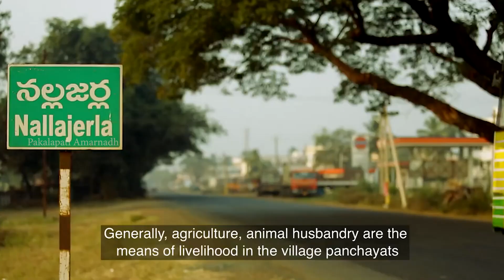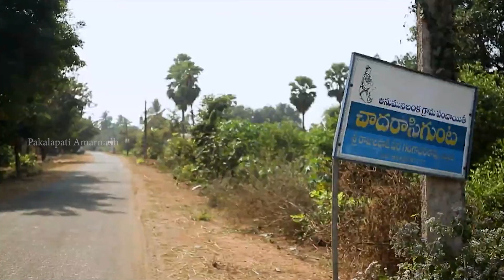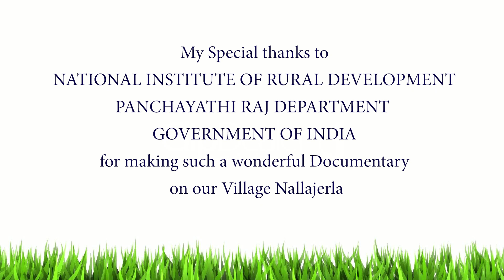Nallajerla Village National Award DDUPSP Documentary By Pakalapati Amarnadh.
జాతీయ గ్రామీణాభివృద్ధి సంస్థ  మరియు పంచాయితీరాజ్ శాఖ సంయుక్తంగా మా నల్లజర్ల గ్రామానికి "దీన్ దయాళ్ ఉపాధ్యాయ పంచాయితీ సశక్తీకరణ్ పురస్కారం" అందించిన నేపథ్యంలో వారు రూపొందించిన దృశ్య మాలికను హిందీ నుంచి తెలుగు భాషలోకి అనువాదం.. యధాతధంగా..

ఈ కథ ఆంధ్రప్రదేశ్ పశ్చిమ గోదావరి జిల్లా లోని నల్లజర్ల మండలానిది.
అక్కడి గ్రామ పంచాయితీ వారు వాళ్ళ ఆలోచనలతో మూడు విజయాలు సాధించారు.
వాళ్ళ తెలివితేటలతో సహజ వనరులను వాళ్లకు అనుకూలమైన రీతిలోకి మలుచుకున్నారు.
ఈ ప్రయత్నానికి "దీన్ దయాళ్ ఉపాధ్యాయ పంచాయితీ సశక్తీకరణ్ పురస్కారం" కూడా లభించింది.
ఎలా అయితే ఒక చేప చెరువు మొత్తాన్ని పాడు చేస్తుందో, అలాగే కొన్ని సార్లు కొన్ని అద్భుతాలు జరిగి ఒక చేప చెరువు మొత్తాన్ని బాగుచేస్తుంది. ఇంకా! అక్కడ నివసించే ప్రజల జీవితాలను మార్చేస్తుంది కూడా.
 ఎలా అంటే?
ఇది ఆంధ్రప్రదేశ్ పశ్చిమ గోదావరి జిల్లాలోని నల్లజర్ల గ్రామానిది. అక్కడి గ్రామ పంచాయితీ చాలా భిన్నమైంది. అక్కడ సగటు వర్షపాతం కంటే తక్కువ వర్షం కురుస్తుంది.
కంటికి కనిపించినంత మేర పొడి భూమి కనిపిస్తుంది. వాతావరణం పొడిగా ఉంటుంది, మెట్ట ప్రాంతం కావడంతో నీటి కొరత ఉన్న గ్రామం. గ్రామంలో నివసించే ప్రజలు ఆలోచనలో పడ్డారు.
ఏమి చేయలో అర్థం కాలేదు, ఎలా ఈ సహజ విపత్తులను ఎదుర్కోవాలి?
ప్రకృతి విపత్తులకు పరిష్కారం
ప్రకృతి లోనే దొరికింది.
ఎప్పుడైతే ప్రజలు దీని గురించి మాట్లాడడం మొదలుపెట్టారో, అప్పటి నుంచి లోతైన అధ్యయనంతో సమావేశాలు నిర్వహించారు. తద్వారా మొత్తానికి సమస్యలకు కొత్త మార్గం తెలిసింది. గ్రామస్థులు ఒక చక్కటి సూత్రాన్ని కనుగొన్నారు. అది వారి మూడు సమస్యలను పరిష్కరించింది.
మొదటి దశలో ప్రస్తుత నీటి నిర్మాణాలను పునరుద్ధరణ చేశారు. ఇందులో ఓ మార్గంలో వర్షపు నీటిని ఒడిసి పట్టుకోవడం ప్రారంభించారు. ఇది భూగర్భ  జలాలను పెంచడమే కాక సాగుకు తగిన నీటి లభ్యతను కూడా పెంచింది.
అనుమునిలంక, అచ్చన్నపాలెం, పోతవరం ఇంకా నల్లజర్ల గ్రామాలలో ఇటువంటి సామూహిక కార్యక్రమాలు చేపట్టారు.
నీటి పారుదల విభాగం దాని పర్యవేక్షణ పనిని ప్రారంభించింది. గ్రామస్థులు వీటికి పూర్తి సహకారం అందించారు. పాత చెరువులు శుభ్రం చేశారు. చెరువుల పూడికతీతలు తీశారు. ప్రక్కనే ఉన్న నీటి నిర్మాణాల ద్వారా ఒక దానితో ఒకటి అనుసంధానించబడ్డాయి.
తద్వారా ఒక చెరువు నుండి నీరు సులభంగా మరో చెరువులోకి ప్రవహించింది.
ఈ ప్రయత్నాలు కొంత సమయం తీసుకున్నాయి. కానీ, ఫలితాలు కనిపించాయి. నీటి నిర్మాణాల నెట్‌వర్క్ ఈ ప్రాంతం అంతా వ్యాపించింది.
క్రమంగా భూగర్భ జల మట్టం నల్లజర్ల గ్రామంలో పెరిగింది మరియు ఈ ప్రాంతం నీటి పారుదలలో స్వయం సమృద్ధి సాధించింది.
ఇంకో సమస్య వ్యర్ధ జలాల పారుదల
నీటి పారుదల వ్యవస్థకు భుగర్భ డ్రైనేజీ నెట్‌వర్క్ నిర్మించబడింది. ఈ వ్యవస్థ ద్వారా వ్యర్ధ జలాలను చెరువుకు చేర్చారు. కానీ, చెరువులోకి మురికి నీరు రావడం సమస్యను ఇంకా పెంచింది. చెరువులో మురికి నీరు చేరి చెరువుని పాడు చేసింది. తర్వాత గ్రామస్థులు చెరువులోని మురికి నీటిని శుభ్రంగా చెయ్యడానికి ఒక మార్గాన్ని కనుగొన్నారు.
దీని కోసం మంత్రదండం ఏమీ ఉపయోగించలేదు. కానీ ఒక కొత్తరకం చేపను తీసుకురావడం జరిగింది. ఈ చేపలను ఫంగస్ చేప అంటారు. ఈ చేపలు మురికి నీటిలో మాత్రమే నివసించగలవు, అలాగే నీటిలో ఉన్న మలినాలను మరియు దుర్వాసనను తొలగిస్తాయి కూడా. గొప్పదనం ఏమిటంటే ఈ చేపలతో గ్రామ ప్రజలకు ఆదాయం కూడా సంక్రమించింది.
వారు చేపల పెంపకం ప్రారంభించారు. చేపలు చెరువుని శుభ్రపరచడమే కాక చాలా జీవితాలకు జీవనోపాధి కలిగే లాగా చేశాయి.
నల్లజర్ల పరిసర గ్రామాల్లో దాదాపుగా 100 చెరువులు గుర్తించారు. తద్వారా నీటి పారుదల వ్యవస్థ ఏర్పాటు చేయడం. దానిలో ఫంగస్ చేపలు పెంచడం.
చేపలు నీటి కాలుష్యాన్ని ఆపడానికి సహాయపడటం. నీరు కూడా శుభ్రం కావడం. అక్కడి ప్రజలు చేపలను అమ్మడం ద్వారా మంచి ఆదాయాన్ని పొందుతున్నారు.
అంతకుముందు అలాంటి ఆదాయం లేదు.
నిత్యం చేపలు పట్టడం మొదలుపెట్టారు మరియు వాళ్ళ ఆదాయం కూడా పెరిగింది . నీటి సంరక్షణ కూడా జరిగింది.
చేపలు పట్టడం మరియు వ్యర్ధ జల పదార్ధాల నిర్వాహణ ఏకకాలంలో చేయడం జరిగింది.
ఇటువంటి అనుసంధానమైన ప్రక్రియలు కనుగొనడం అంత సులువు ఏమి కాదు.
జిల్లా పరిషత్,అటవీ శాఖ,పంచాయతీరాజ్ శాఖ సహాయంతో నేడు నల్లజర్ల పరిసరాల్లో 827 కంటే ఎక్కువ సహజ మరియు మానవ నిర్మాణ చెరువులు ఉన్నాయి.
ఈ కారణంగా భూగర్బ జలమట్టం పెరిగింది.
గ్రామ ప్రజలకు స్వచ్ఛమైన నీరు అందుబాటులోకి వచ్చింది.
రైతులు ఈ పద్ధతుల  ద్వారా సరైన రీతిలో నీటిని ఉపయోగించడం ప్రారంభించారు.
చేపల పెంపకం డబ్బు సంపాదించడానికి గ్రామస్తులకు మార్గాన్ని ఇచ్చింది. అత్యధికంగా 91 చెరువులు అనుమునిలంక గ్రామ పంచాయితీలో ఉన్నాయి.
ఈ ప్రత్యేకమైన చొరవ ఇక్కడ వాతావరణాన్ని సైతం మార్చేసింది.
ఈ ప్రాంతమంతా ఆకుపచ్చగా మరియు అందంగా కనిపించడం పక్షుల కోలాహలంతో,
ప్రకృతికి పచ్చ తోరణం కట్టినట్లు
ఈ గ్రామం మారడం దీనికి ఉదాహరణ.
వాకింగ్ ట్రాక్స్ అని నీటి వనరుల చుట్టూ అభివృద్ది చేయడంతో అక్కడి వాతావరణాన్ని ఆస్వాదిస్తూ సాయంత్రం ప్రజలు చల్లగాలిని ఆనందిస్తున్నారు.
 నల్లజర్ల పరిసర ప్రాంతాల్లోని  చక్కటి ఆహ్లాదకరమైన వాతావరణాన్ని చెక్కు చెదరకుండా చూసుకోవాలి అని గ్రామ ప్రజలు నిర్ణయించుకున్నారు.
ఆంధ్రప్రదేశ్ రాష్ట్ర ప్రభుత్వం నల్లజర్ల గ్రామాన్ని
"స్మార్ట్ డివిజన్" గా ప్రకటించింది.
ప్రజలు అందరూ కలిసి అనేక సమస్యలను సామరస్యంగా అందరికీ ఆమోదయోగ్యమైన పరిష్కారాల ద్వారా గ్రామాన్ని "స్మార్ట్ డివిజన్" గా ప్రకటించడానికి 100% అర్హత కలిగి ఉంది అనడం అతిశయోక్తి కాదేమో!
My Special thanks to NATIONAL INSTITUTE OF RURAL DEVELOPMENT PANCHAYATHI RAJ DEPARTMENT  GOVERNMENT OF INDIA for making such a wonderful Documentary on our Village Nallajerla
Translated From Hindi to Telugu by:- Mohammed Afreen Nikhath.
Editing:-  Sai Sharan @Add Spark Solutions Pvt.Ltd Hyderabad
Telugu Voice :- Pakalapati Amarnadh.